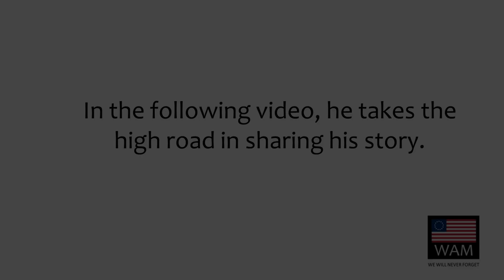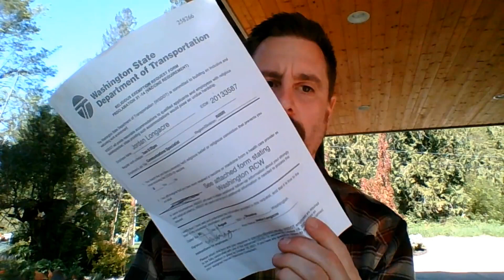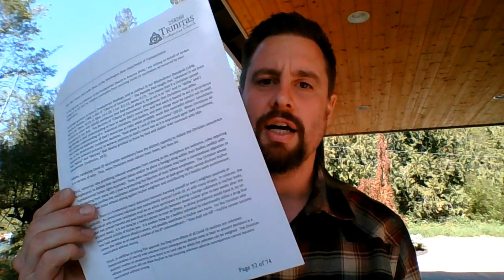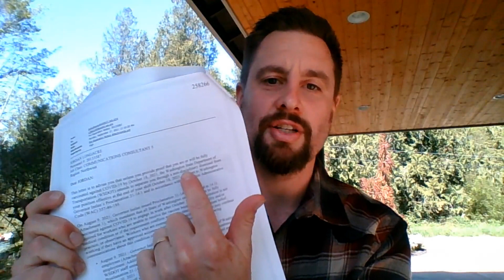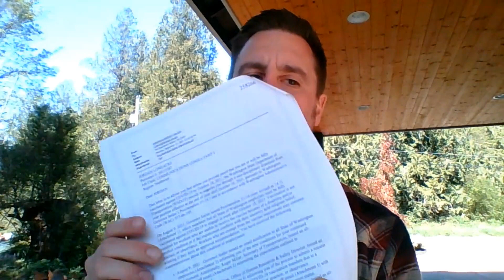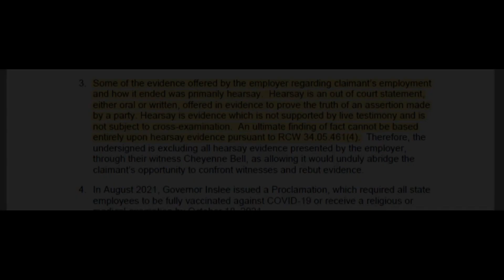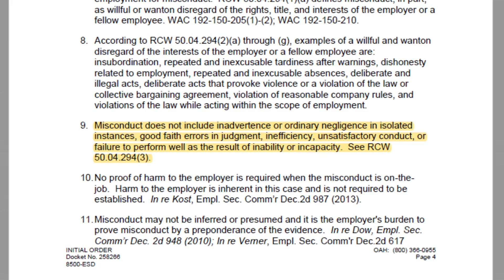WSDOT is a Coward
Jordan Longacre shares a message of hope and encouragment as he WINS AGAINST government tyranny.

PLUS!!!  On May 9, 2023, a Complaint was filed in federal court in the United States District Court for the Western District of Washington on behalf of 60 wrongfully terminated employees against the Washington State Department of Transportation (WSDOT), as well as additional named defendants (Roger Millar, Jeff Pelton, Mark Nitchman, and Kimberly Monroe Flaig).